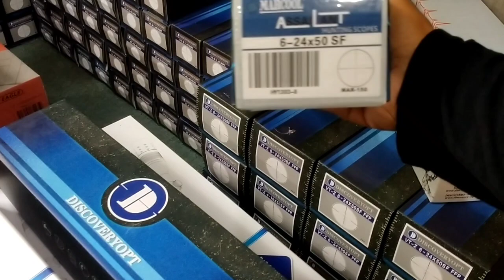WASPADA‼️ DENGAN ORANG YANG SATU INI, BENARKAH TUKANG TIPU ONLINE.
SEGALA KEBUTUHAN ALAT BERBURU ADA DI "BENDIL HOUSE YOGYAKARTA AIR RIFLE",

Yang mau inden langsung WA MBAH BENDIL DI  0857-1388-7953

SEGALA KEBUTUHAN ALAT BERBURU ADA DI "BENDIL HOUSE SPORT YOGYAKARTA"

TUKU KAREPMU, ORA YO KAREPMU.

shopee 👇.

tokopedia

Simak keterangan dibawah ini dg baik.

MONGGO YANG MAU INDENT SENGIN ATAUPUN YANG PINGIN LANGSUNG REDY TANPA INDEN/(PESAN) ALAT OLAH RAGA BERBURU DISIMAK DENGAN BAIK.

BISA DIBAYAR SAK MAMPUMU, SAK KUATMU BILA INDEN.
BILA REWEL SARAN SAYA JANGAN BELI DAN JANGAN INDEN.
KAMI HANYA MELAYANI YANG TIDAK REWEL.

-BOCAP TARANTULA JB-001
-PIPA TITANIUM CHAMBER MONOLITE CNC, TARANTULA JB-001

Proses pengerjaan  3 - 4 bulan, bisa lebih cepat bisa molor, karena yang dikerjakan banyak.
Gak sabar, jangan inden, bikin rewel .

Bisa di cicil 3 sampai 4 kali.
Kuncinya sabar, Kalau tidak mau sabar dan blm bisa percaya, alangkah baiknya mohon jangan inden 🙏🙏 .

Bila ingin cari yang ready langsung WA saja,
Karena kadang ada, kadang tidak.

dan bagi yang mau cari kelengkapan olah raga berburu seperti:

- TELESKOP SEGALA TIPE DAN MERK
- POMPA PCP SEGALA MERK
-RINGFANDER
-THERMAL
-NIGHTVISIO
-JARING CAMO
-TAS SENAPAN
-TALI SANDANG
- BAJU/JERSI TUDUNG CAMO
-SELANG POMPA PCP
-MAGAZINE
-PEREDAM
-MONCAM/MONTING CAMERA
-DAN SEGALA KEBUTUHAN AKTIVITAS BERBURU ADA DI BENDIL HOUSE.

Silahkan langsung chat Mbah bendil langsung di WA: .👇👇👇👇.

"INGAT" , MBAH BENDIL HANYA MENGGUNAKAN SATU NOMOR WA DI ATAS."

Jeny bendil
BENDIL HOUSE YOGYAKARTA AIRRIFL

mbahbendil_jb001
Jeny_bendil

Mbah bendil
Jeny bendil

Snack video:
Mbah bendil

KHUSUS BOCAP :
Model popor
Warna popor
Warna Chamber
Panjang Laras maksimal 65cm, minimal 60cm.
Ukuran tabung 360cc, 460cc, 500cc
Semua bisa memilih sesuai keinginan anda dg harga sama.

Khusus Bocap Bonus :
tas senapan
Tali sandang
Magazine
Singleshot
Peredam

GARANSI AKURASI, ngacak. lepas larasmu kirim balik Laras yang lama, tak ganti yang baru GRATIS.
Kalau kita bicara akurasi, mari sama-sama belajar, langsung lewat WhatsApp, pokoknya shering, konsultasi, ngobrol santai is wokeee. 😂😂
Kalau Mbah bendil mah apa adanya aja, gak pernah muluk-muluk, bikin capek.

TAPI JANGAN SALAH, SEBAGUS APAPUN SENAPANMU DAN SEMAHAL APAPUN SENAPANMU, JANGAN PERNAH BISA MENDAPATKAN AKURASI YG BAGUS, BILA TIDAK MAU BELAJAR.

NB:
YANG BISA DI BAYAR 3 atau 4 KALI HANYA SENAPAN, UNTUK KELENGKAPAN BERBURU YANG LAIN TIDAK BISA ALIAS LANGSUNG TRANSFEr

-RINGFANDER
-THERMAL
-NIGHTVISIO
-JARING CAMO
-TAS SENAPAN
-TALI SANDANG
- BAJU/JERSI TUDUNG CAMO
-SELANG POMPA PCP
-MAGAZINE
-PEREDAM
-MONCAM/MONTING CAMERA

mbahbendil_jb001
Jeny_bendil

Mbah bendil
Jeny bendil

Snack video:
Mbah bendil

KHUSUS BOCAP :
Model popor
Warna popor
Warna Chamber

Khusus Bocap Bonus :
tas senapan
Tali sandang
Magazine
Singleshot
Peredam

NB:
Semua transaksi dan konsultasi hanya lewat nomer WA di atas, karena Mbah bendil hanya menggunakan satu nomer WA.

Terimakasih.